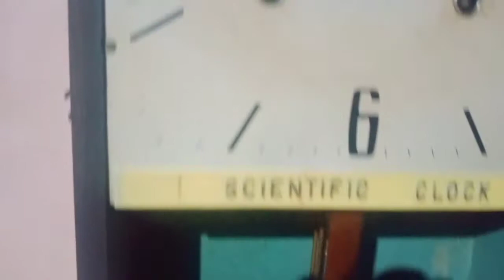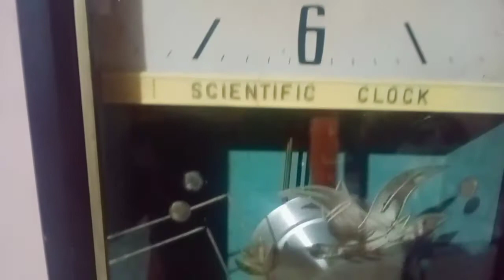cookdoos world,antique clock 65 years,scientific, rare collection working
antique clock